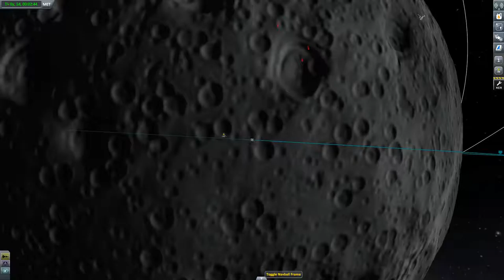Kerbal Space Program Let's play II Folge 97 Deutsch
Let's play Kerbal Space Program. Wir spielen die Weltraumsimulation mit Raketen, Sateliten, Astronauten und noch vielen anderen Möglichkeiten!